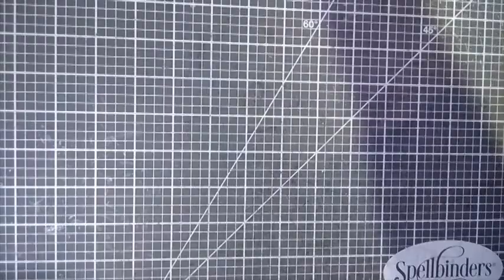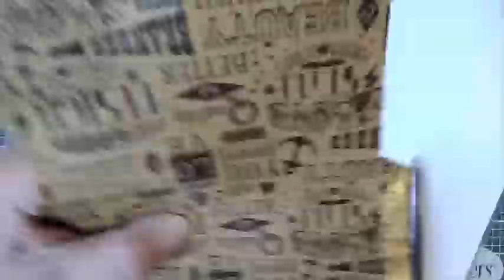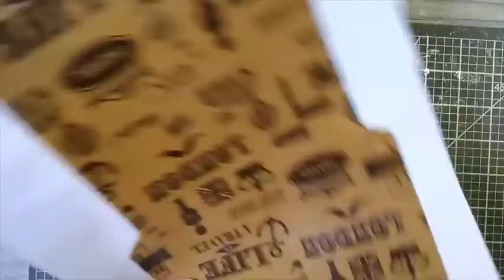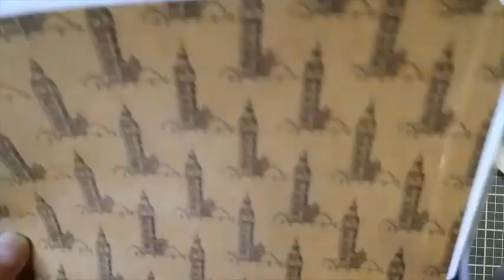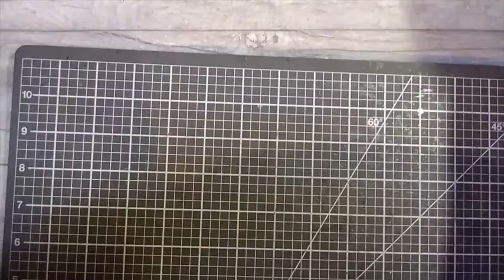Ephemera Storage Ideas: 4 Pouches & A Box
In addition to the reinforced hinged box, the durable pouches are made with a one-sided lamination method I learned from YouTube creator Positively Papercraft